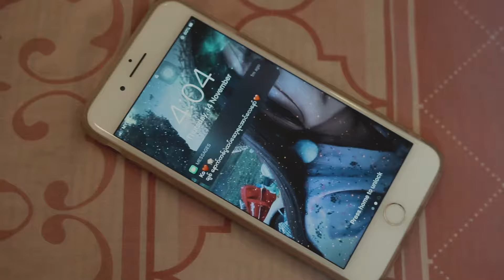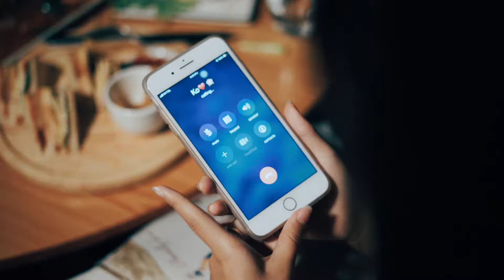မှတ်တိုင်အိုလေး (RMJ,Thar Maw)